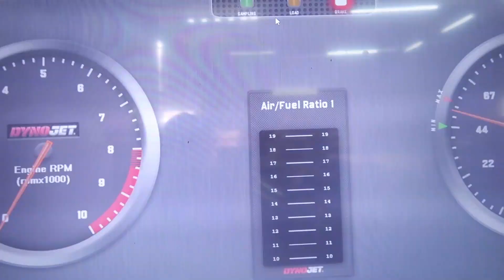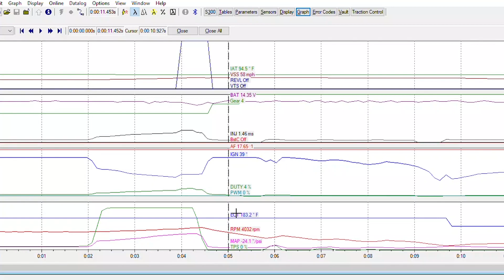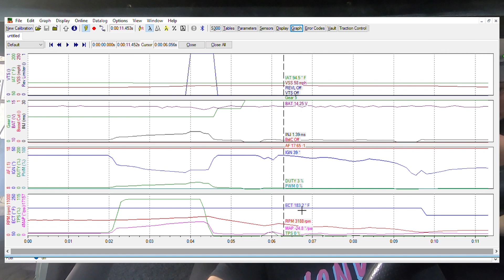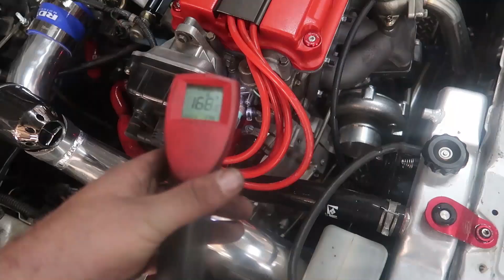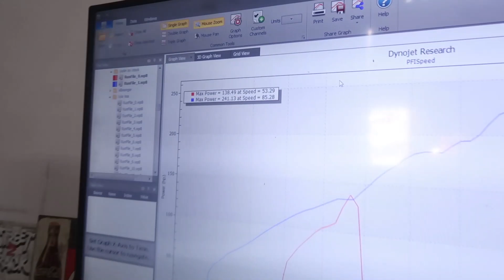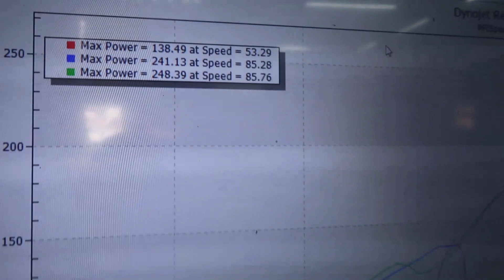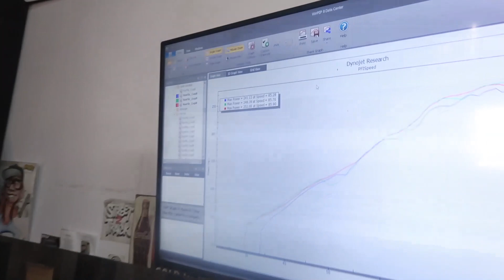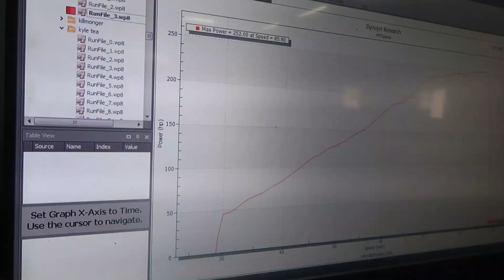What is This Sensor Thinking! QuaranTUNEd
Traveling to Florida was wild and wanted to bring you some tuning action but this civic didn’t want to cooperate! We bullied it into submission so join me and let’s Gooo!

Check out  Texas Pride trailers instagram at

Pfispeed
Wellington,CO 80549